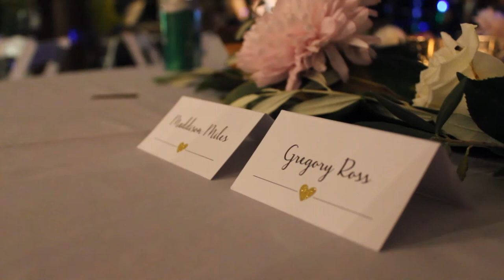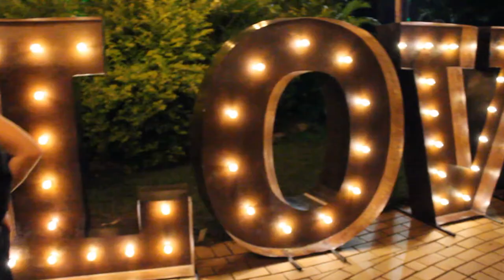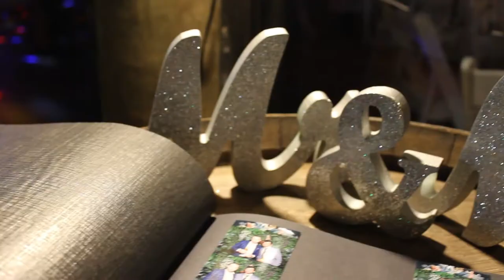Maddison & Greg Wedding Day - 11.05.19